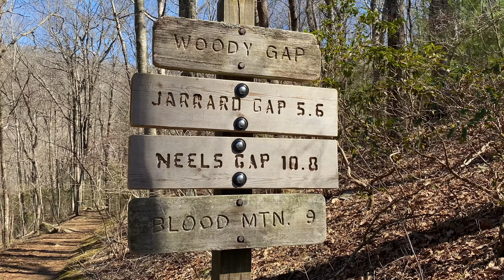Appalachian Trail Adventure 2021 Day 4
Appalachian Trail Day 4! Gooch Mountain Shelter to Lance Creek Campsite. Trial magic on the way. We met Fresh Ground and The Leap Frog Cafe!